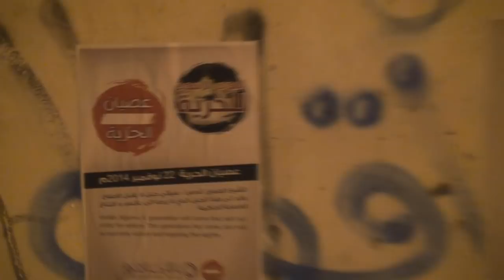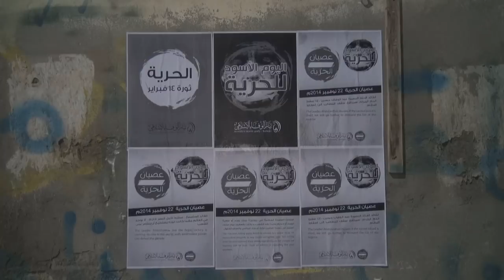جدران منازل قرية النويدرات تتزين بلافتات تحشيدية لـ عصيان الحرية 15/11/2014 Bahrain